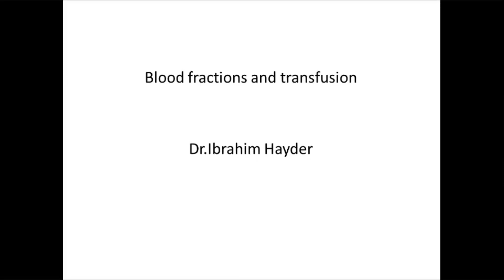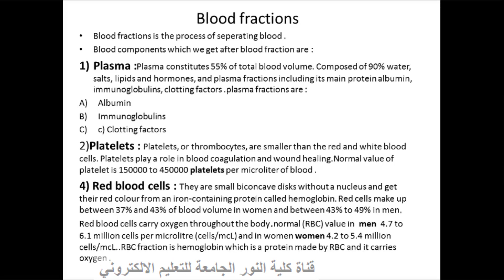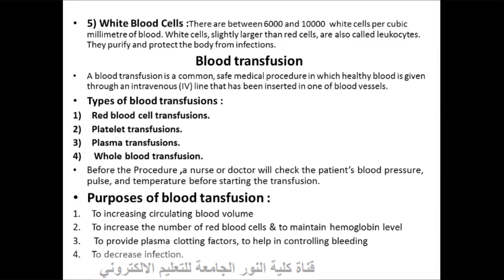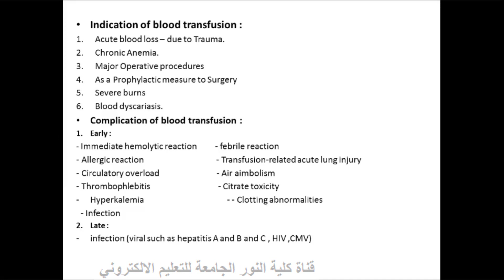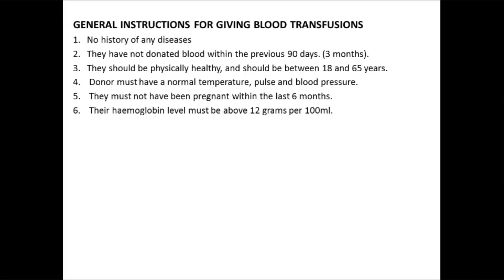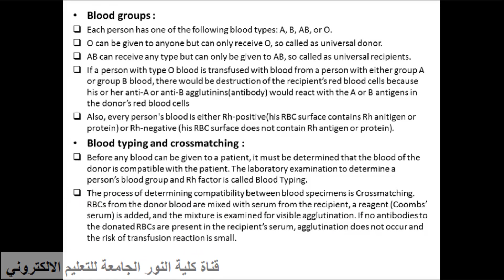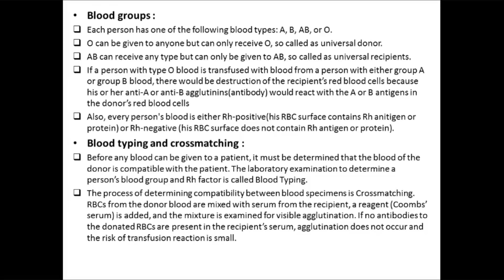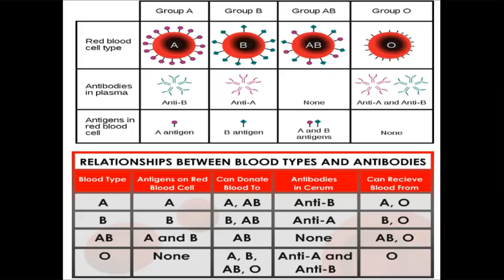قسم التخدير_المرحله الثانيه_جراحة عامة_محاضرة1عملي_ blood fractions and transfusion _د.ابراهيم حيدر